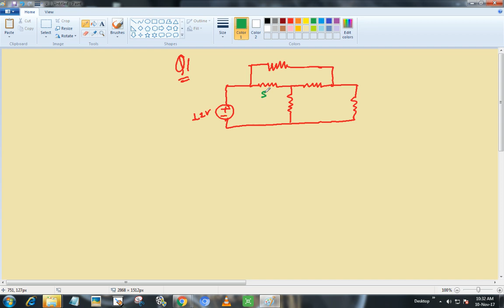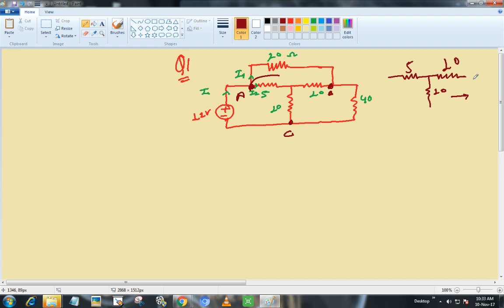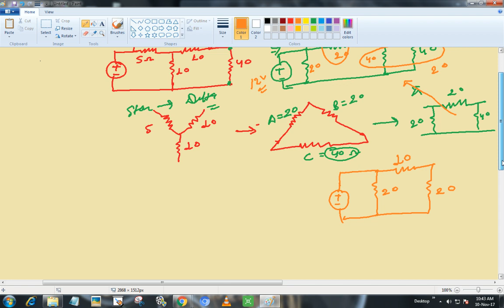Star Delta Numericals !! Most Important Concept For Exams !!!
Star Delta Conversion !! Most Important Concept For Exams !!!